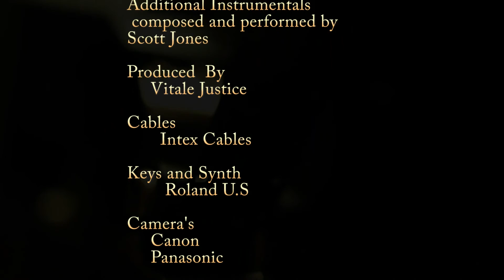Mystery In The Wind Phil PrudHomme